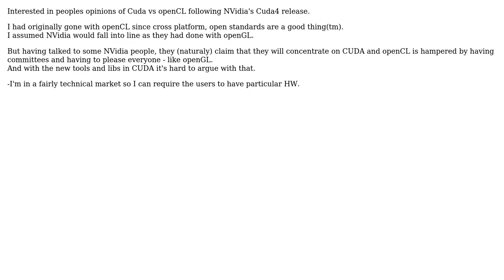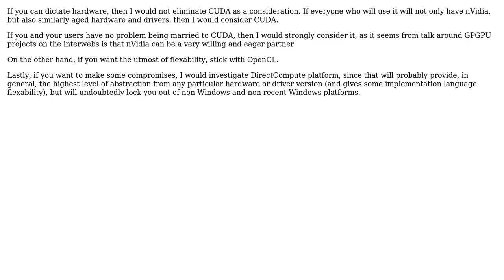Software Engineering: Cuda vs OpenCL - opinions (3 Solutions!!)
Software Engineering: Cuda vs OpenCL - opinions

With thanks & praise to God, and with thanks to the many people who have made this project possible! | Content (except music & images) licensed under CC BY-SA | Music | Images & others | With thanks to user moggi user Martin Beckett user Kendall Hopkins user JustinC and the Stack Exchange Network Trademarks are property of their respective owners. You are responsible for your own actions.